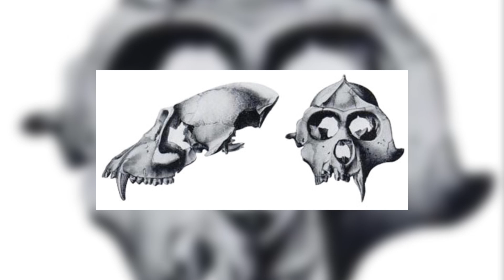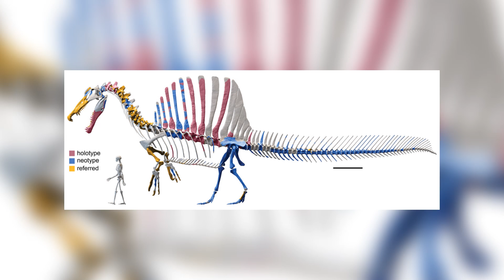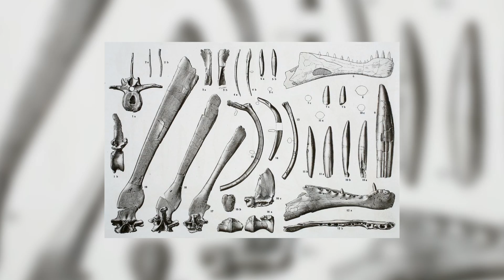The Spinosaurus Lost to History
Nothdurft, William and Smith, Josh. Book. The Lost Dinosaurs of Egypt. Cosmos Studios, New
York. 2002.